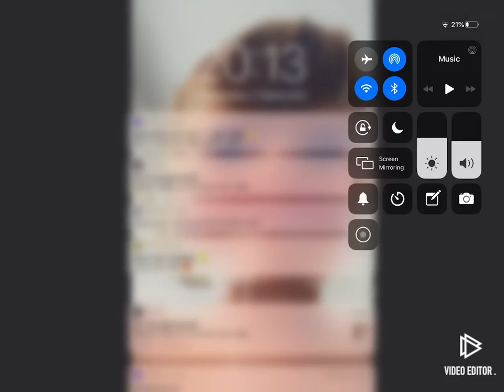Tower of heck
Tower of heck will I die?